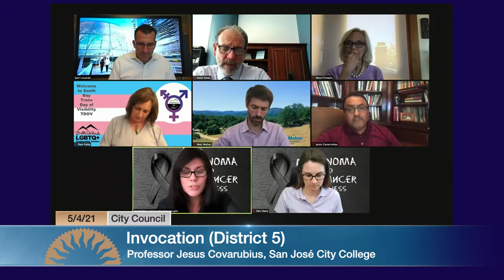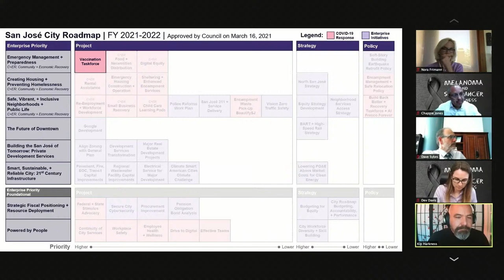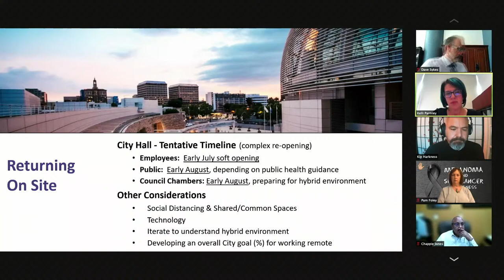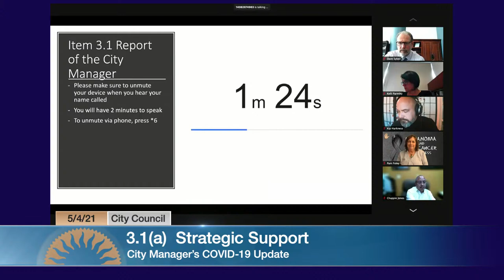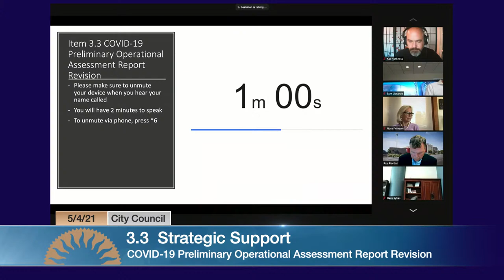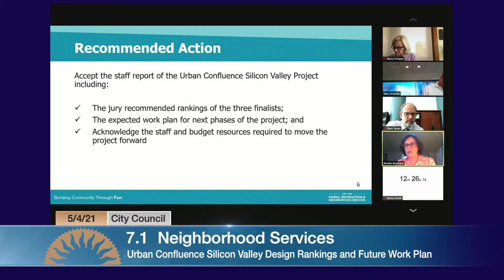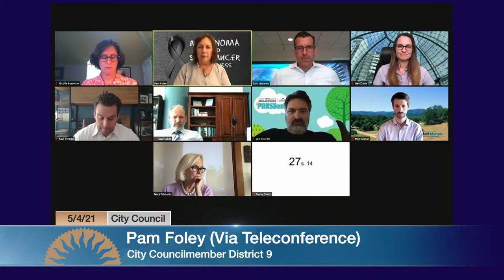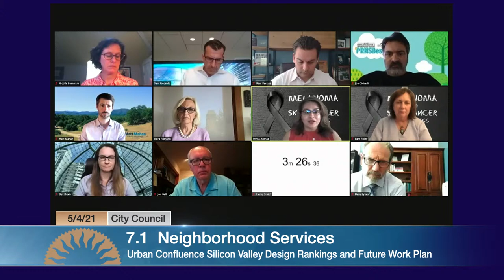MAY 4, 2021 | City Council, Afternoon Session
City Council Afternoon Session of May 4, 2021